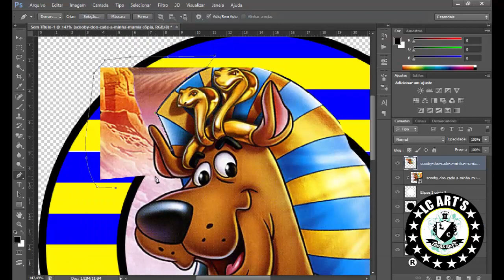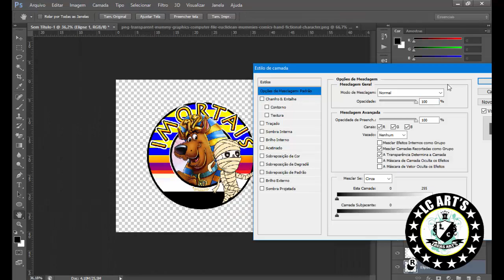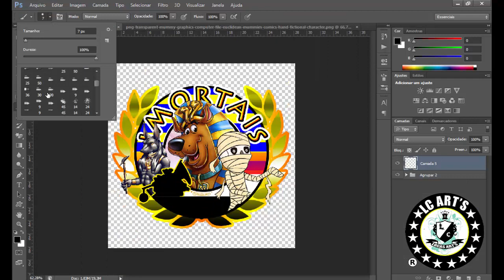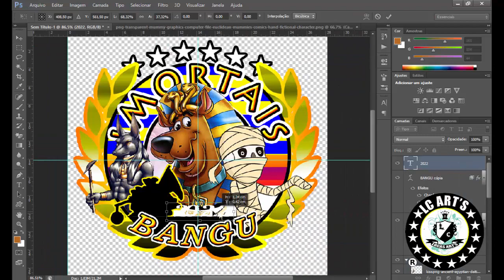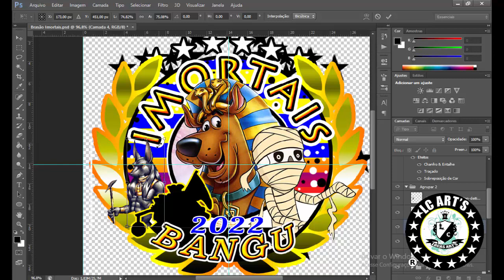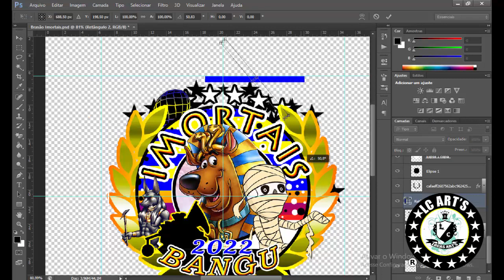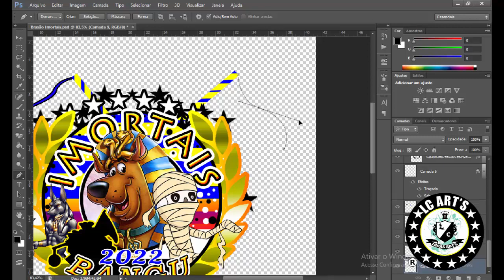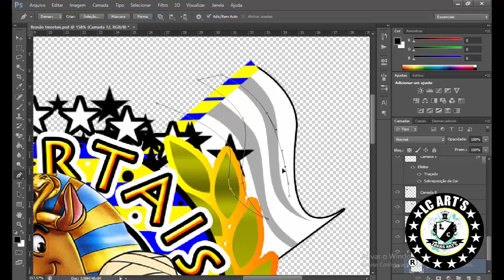Criação do Brasão da Turma Imortais de Bangu#speedart042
Criação do Brasão da Turma Imortais de Bangu!!

Então segue ai o vídeo!

→Parcerias via whatszap:
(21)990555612